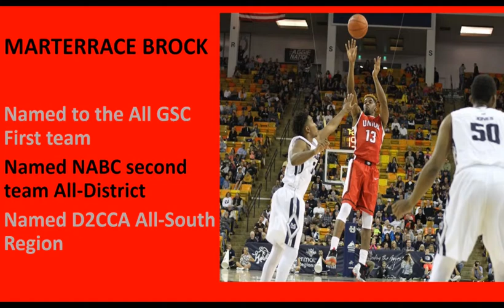Marterrace Brock Highlights Union University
Marterrace Brock Season highlights 15'-16'
Union University Basketball